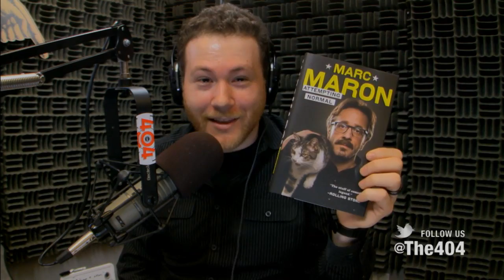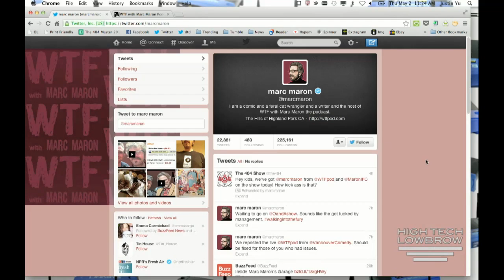The 404 - Ep. 1262: Where we lock the gates with Marc Maron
Comedian Marc Maron usually interviews his friends on his WTF Podcast, but today we're turning the tables and getting his take on tracking down Internet trolls, his development as a humorist, and his new TV show on IFC.